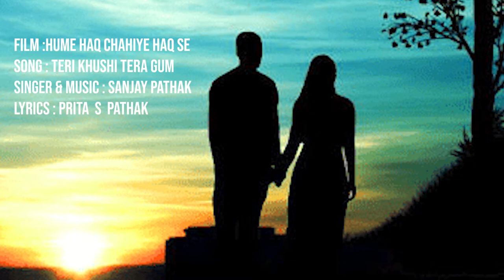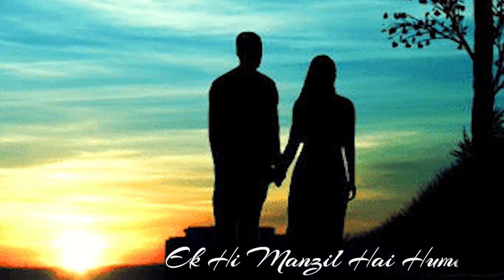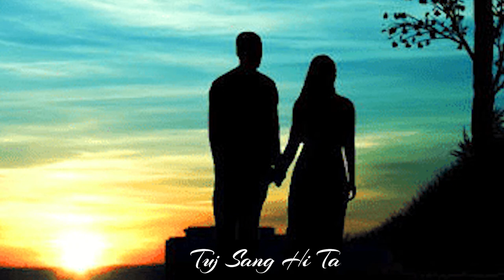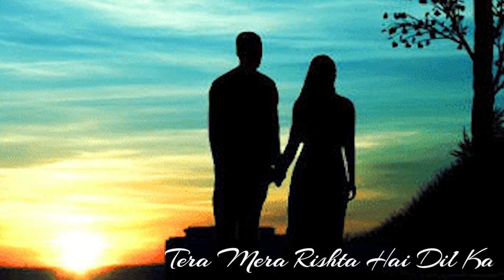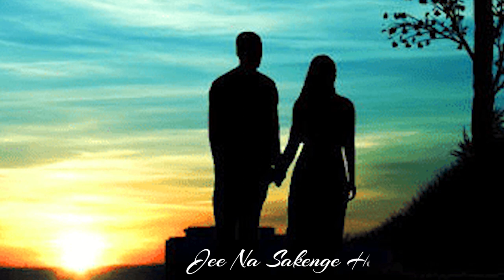TERI KHUSHI TERA GUM Song Lyrics | Sanjay Pathak |Latest Superhit Bollywood Song |Most Romantic Song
Presenting the video of Teri Khushi Tera Gam (Male) sung by Sanjay Pathak.

Movie - Humein Haq Chahiye Haq Se
Singer - Sanjay Pathak
Lyricist - Prita S Pathak
Arrangers/Programmers - Sanjay Pathak

Cast - Ankit Bharadwaj, Prachi Bansal, Mukul Dev, Kulbhushan Kharbanda, Sudesh Berry, Supriya Karnik & Nishigandha Waad
Production House - Ekta Films Entertainments
Producer - Himmat Ladumour, Dipak Donga & Ritul Gajera
Director - Rakesh Jaggi